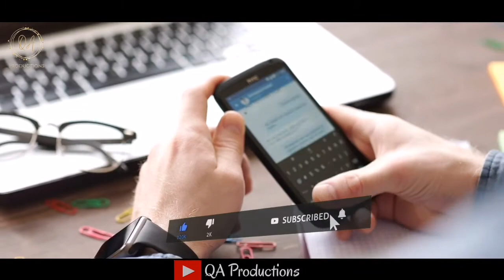Molana Akram Tofani Death | Molana Akram Tofani Biography in Urdu | QA Productions